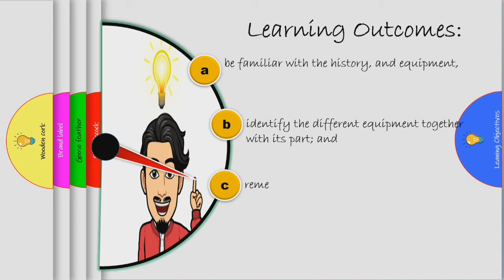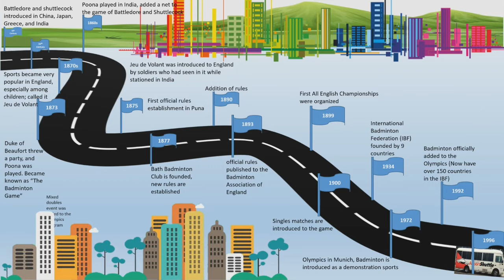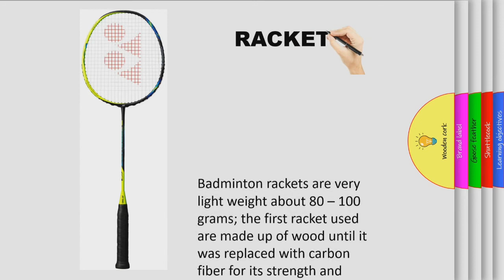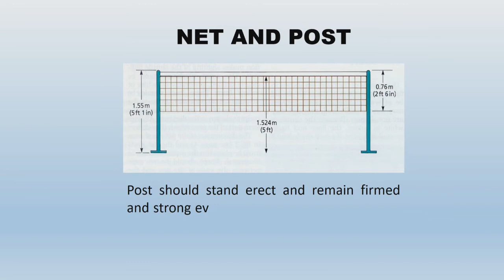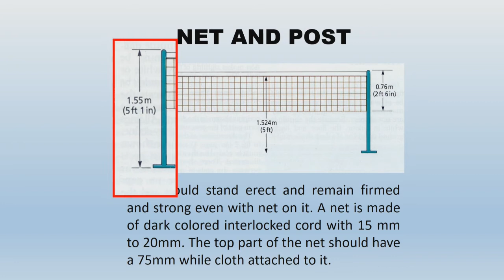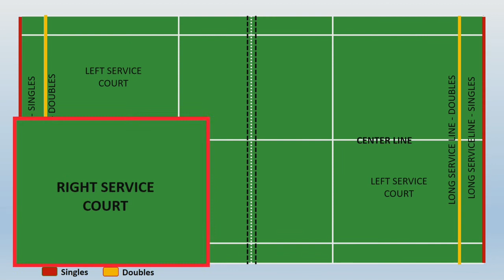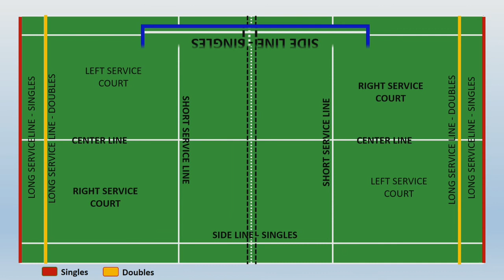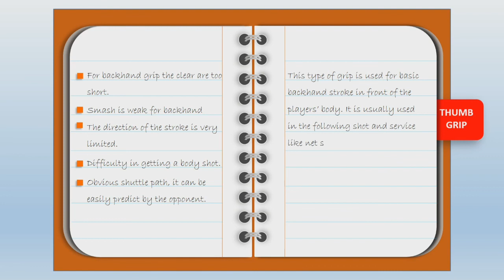Lesson #1: BADMINTON || HISTORY AND EQUIPMENT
Badminton, History, Equipment, History of Badminton, Equipment of Badminton